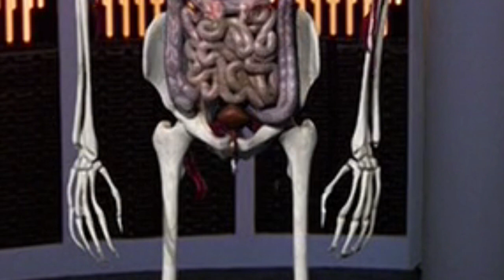Ensign Kim's Small Problem